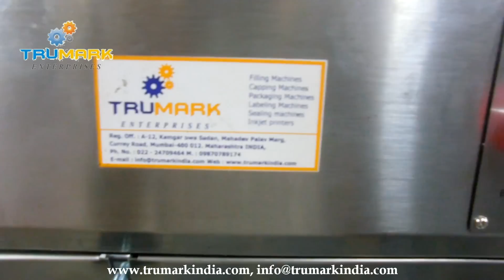continuous band sealer for liquid pouch packing machine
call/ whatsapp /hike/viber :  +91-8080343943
skype: trumarkpharma

Tru-mark demonstrate the band sealer machine for packing liquid products in pouch.
our specialized band sealer with digital temp controller suitable even fr packing liquids in pouch.
now machine can be used for packing milk pouch sealing machine, lassi pouch packing machine, juice pouch sealing machine, kokam sharbat pouch packing sealing machine.